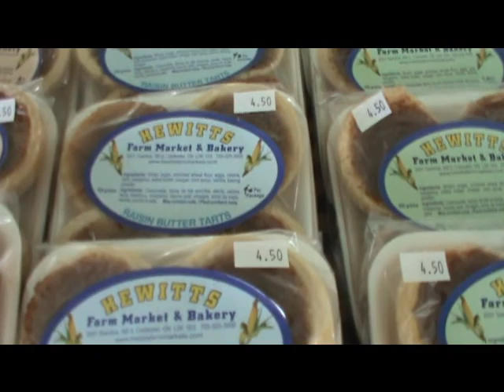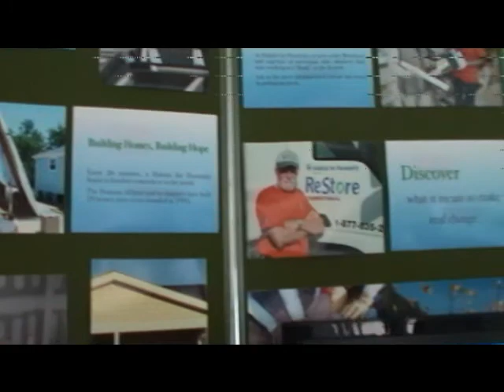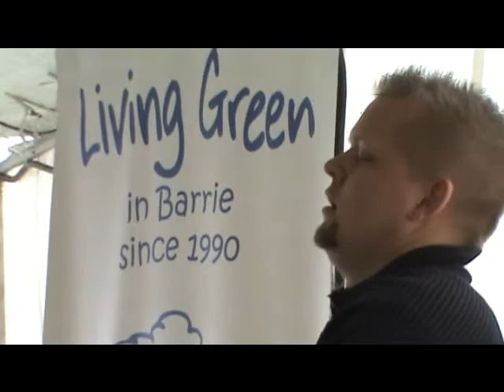Drumming at Ecofest Barrie June 11 and 12 2011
Spontaneous Drumming at EcoFest Barrie